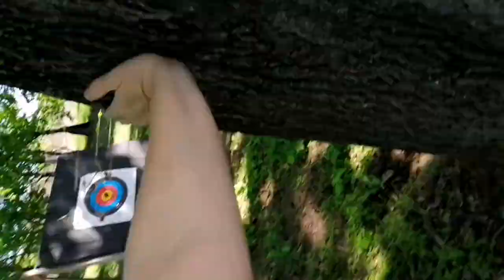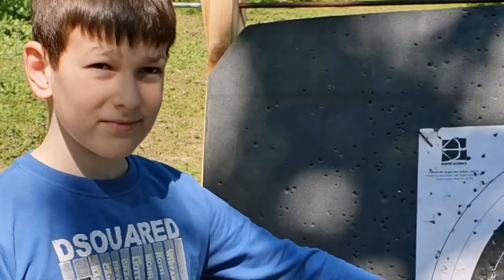Húsvéti edzés.2019.04.22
Jó hangulatú, ünnep előtti íjász edzésünk.